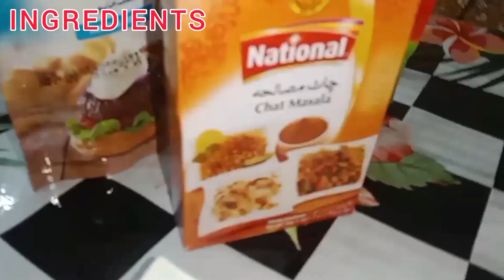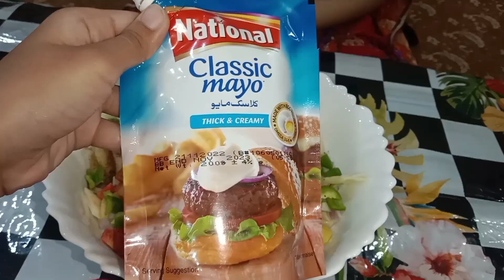Pasta Chaat | Pasta Chana Chaat Recipe | Mix Vegetable Chaat | Ramzan Special Recipe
this is spicy and yummy pasta chana chaat recipe. this is easy and quick mix vegetable chaat which is mouth watering and easy to made in few minutes. this pasta chaat is very healthy because it contains potatoes, tomatoes, capsicum, onion and chanay. this is easy ramzan special recipe which every one will like at iftar time. check it out and try it at home.

CHECK OUT THIS SPECIAL RECIPE :
  میں نے مزے دار چکن 65 ریسیپی ریسٹورینٹ اسٹائل گھر پر بنائ ھے۔
 آپ بھی دیکھیں اور ٹرائ کریں۔
Mazaydar Chicken 65 Recipe Restaurant Style by Noor Fatima Kitchen.
چکن ملائ بوٹی ریسٹورینٹ اسٹائل گھر پر خود بنائیں اور گھر پر ھوٹل کے مزے اڑائیں۔ نور فاطمہ کچن کی پیشکش
Chicken Malai Boti with Gravy Recipe 2022 (Restaurant Style) by Noor Fatima Kitchen.

NOOR FATIMA KITCHEN TEAM